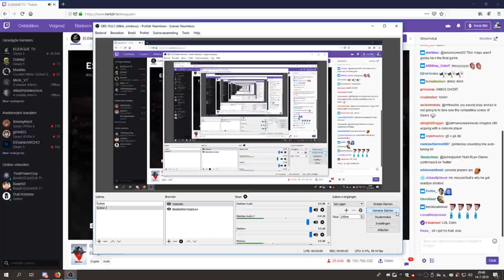GEARS 5 - GHOST vs RECIPROCITY 1/2 FINALS FOR +20,000$!!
Closest Match I have ever seen on the new Gears of War 5 Game. Team Ghost in the Half Finals of the Gears 5 Invitational Event. Follow me to stay up to date with everything on Twitter

Playing with me: I try to play with anyone who messages me on the xbox to my gamertag: Ess MooMooMiLK or mX MooMooM1LK. Please know that sometimes I can't respond, because there are too many people wanting to play. Want to be sure to play with me??

30$ Donation = I add you as a friend and we play every now and then.

120$ Donation = I will invite you everytime I am online and I am playing Gears of War Ranked.

If you are wanting something else like a special character that is hard to get we can speak about the price. I can go on your account and get it for you or we can play together to get it.

Follow me to stay up to date with the latest Gears of War 5 Entertainment. Gears 5 coming out with new maps, Gears 5 new characters and Gears of War 5 new weapons new gamemodes! Gears 5 Escape Multiplayer. Video uploaded by RichySmoothy Ess MooMooMiLK Gears of War Since 2006, Gears of War 5 funny moments, gears montages, gears of war best players. Gears of War 5, Team Essence Gears of War 5 mX MooMooM1LK, Gears of War 5competitive, Gears 5 E League Gears of War 5 Optic